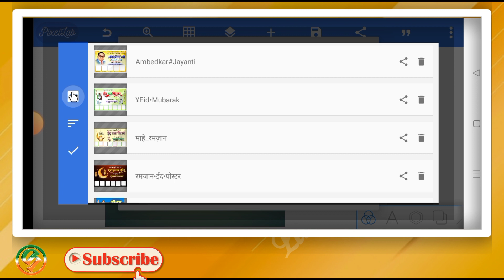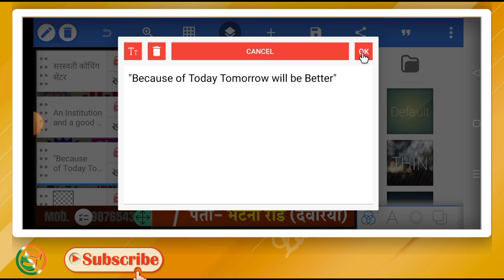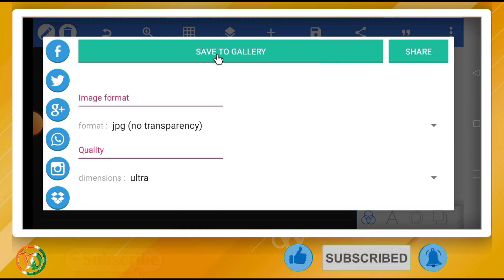Coaching Centre Ka Poster Kaise Banaye | Coaching Class Banner Editing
Coaching Centre Ka Poster Kaise Banaye | Coaching Class Banner Editing | Coaching ka poster kaise banaye | Poster kaise banaye mobile se | Mobile se poster kaise banaye l कोचिंग सेंटर का पोस्टर कैसे बनाएं l Coaching centre banner editing

दोस्तों इस वीडियो मे मै बताया हु की कोचिंग सेंटर का पोस्टर मोबाईल फोन से कैसे बनाये इस वीडियो को पूरा देखे तभी समझ पाएंगे

Keyword Tag:-
coaching classes ka poster kaise banaye coaching classes poster kaise banaye
कोचिंग सेंटर का पोस्टर कैसे बनाएं
कोचिंग क्लास का पोस्टर कैसे बनाएं
कोचिंग सेंटर पोस्टर कैसे बनाएं
Coaching centre banner editing
Coaching Class Banner Editing
coaching classes poster design
coaching classes poster design kaise kare coaching classes poster design in Pixellab coaching classes poster design in mobile coaching classes banner kaise banaye coaching classes banner editing coaching ka poster kaise banaye
coaching center ke liye poster kaise banaye mobile se
coaching center ka poster kaise banaye coaching poster kaise banaen
coaching center ka poster kaise banaye
Pixellab tutorials
PicsArt Tutorials
Lucky Disposal

          Lucky Disposal